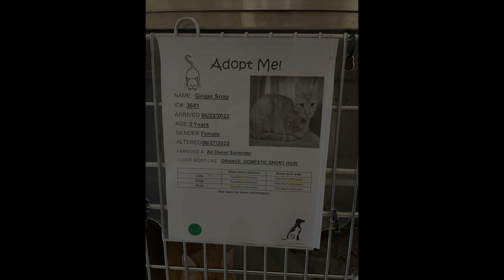Ginger Snap - Sweet orange lap cat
At BCAS, Baltimore County Animal Services 07/02/2022
13800 Manor Rd, Baldwin, MD 21013